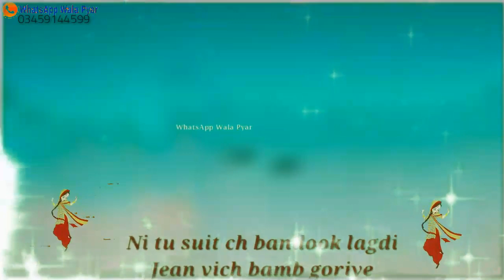Punjabi song status | WhatsApp status english lyrical